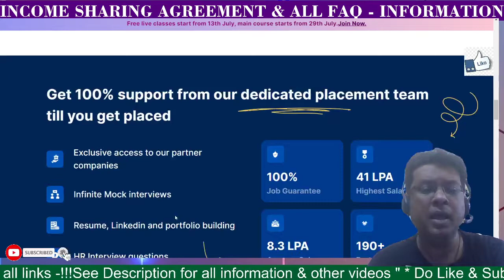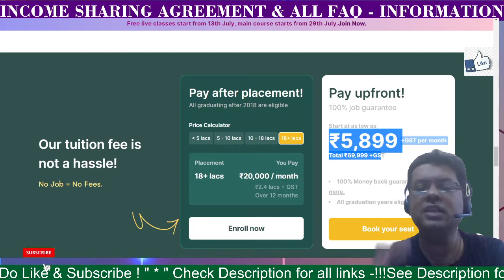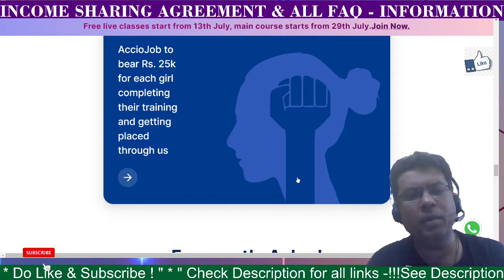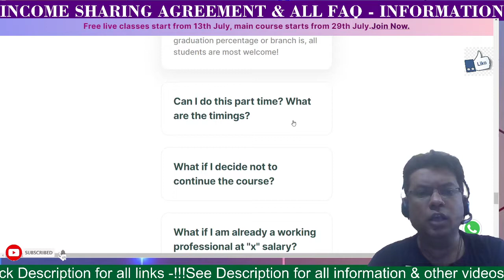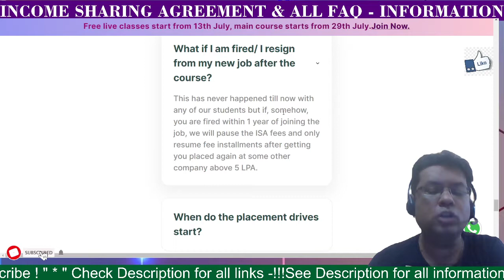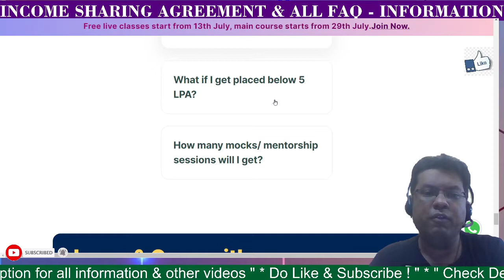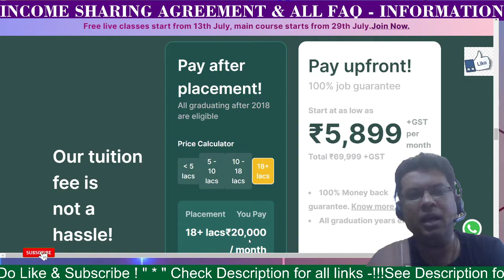Income Sharing Agreement AccioJob Safe ? Pay Post Placement | Accio Jobs Full Stack Web Developer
AccioJob is an ed-tech startup run by IIT Delhi Alumni and funded by Y Combinator. We train students for DataStructures and Algorithms, Full Stack Web Development in an online 6-month coding bootcamp which is FREE till you get placed.

You have to pay the course fees only after you get placed above 5 LPA. We make sure that every student gets the mentorship required to become a software engineer.

Our students are currently working at Amazon, PayTM, Walmart, Visa, ThoughtWorks, and many more top tech companies.

Learn & Share! :)

to understand all details.

We are only a medium to create awareness of this program to our subscribers.

Tags in the video :
is AccioJob is real or fake?
coding boot camp,
software development,
software developer,
software engineer,
placement,
job,
google interview,
amazon interview,
hsbc bank,
ycombinator,
tier 3 college to google,
offcampus placements,
software development roadmap,